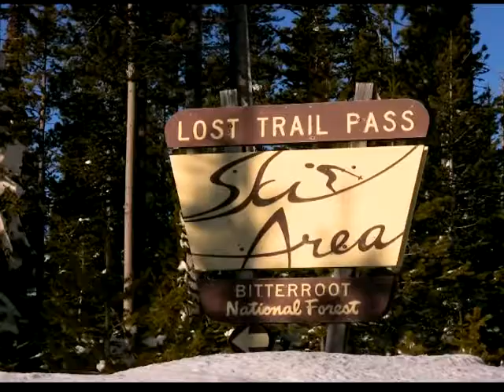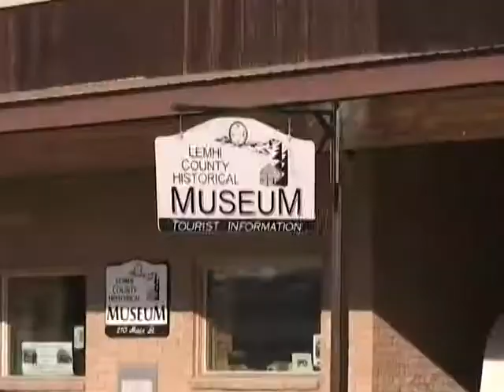Salmon Valley Tourism Video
Salmon Idaho is a beautiful place to live and play.